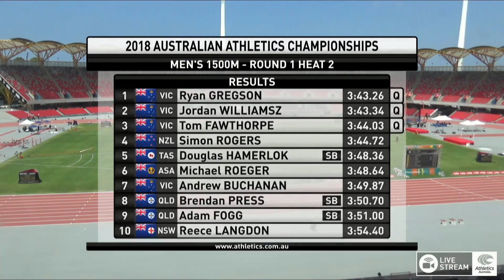Mens 1500m - Heat 2 - Australian Athletics Championships 2018